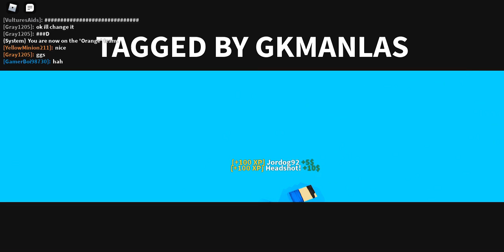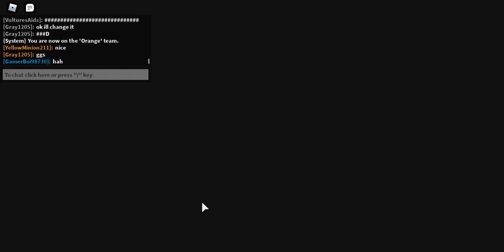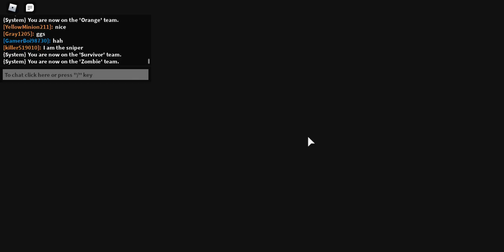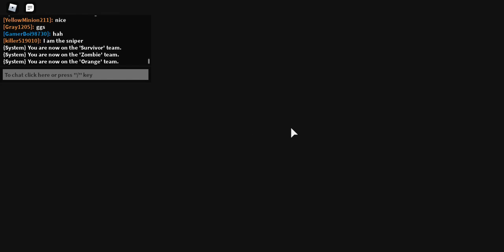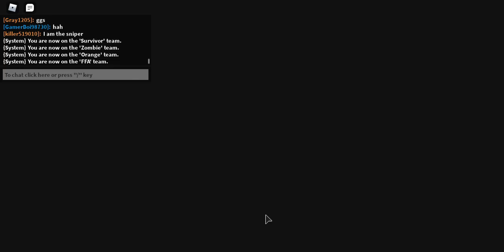playing robox becuse why not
me and esmith81 play robox